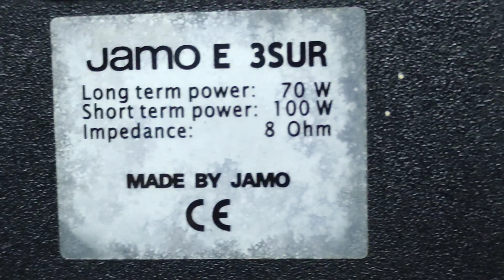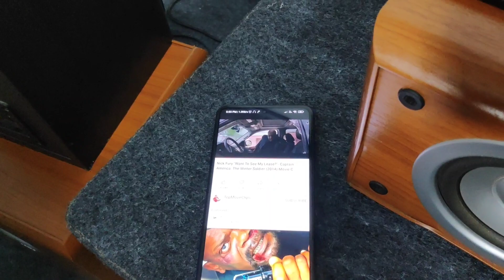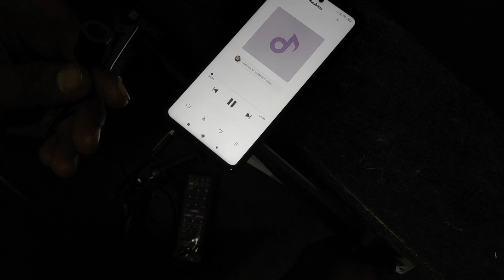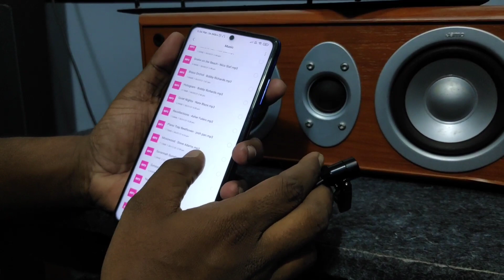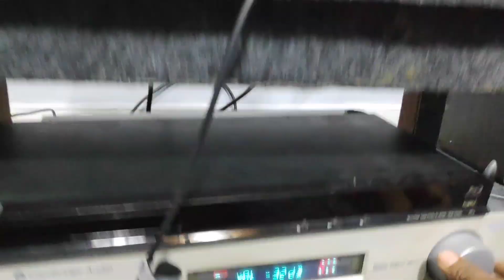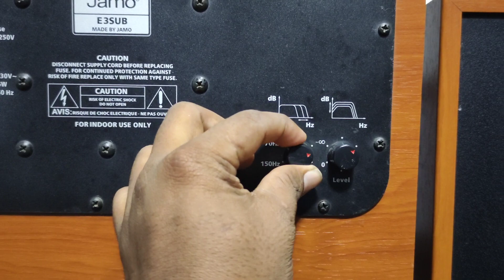5.1 jamo speaker package AT CHEAP price | jamoe310 model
#5.1speakers

Specifications
E3 SURROUND System 2 Way Closed Woofer (inch/mm) 4 / 102 Mid range (inch/mm) Tweeter (inch/mm) ?/ 19 Poly dome Power, long/short term (Watt) 70/100 Sensitivity (dB - 2,8V / 1m) 88 Frequency range (Hz) 75-20000 Cross-over frequency (Hz) 3000 Impedance (Ohm) 8 Total volume (liters) 6.5 Weight (kg) 2.50 Dimensions(H x W x D) : 234 x 150 x 184mm